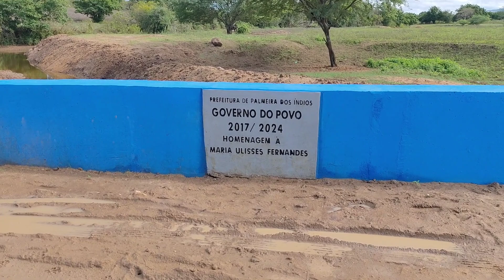Curtindo a paisagem depois da chuva 🌧️☂️